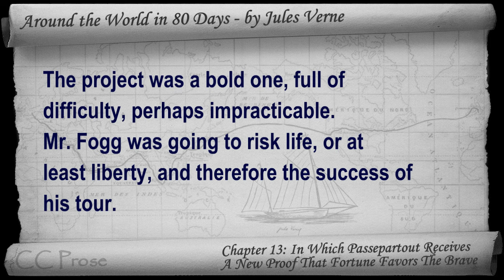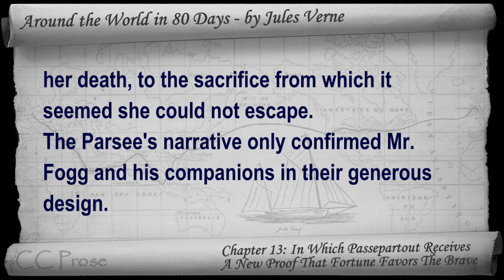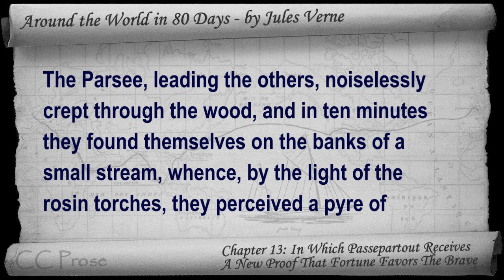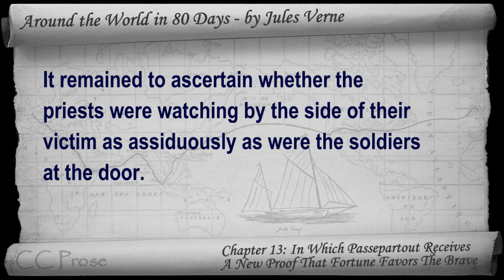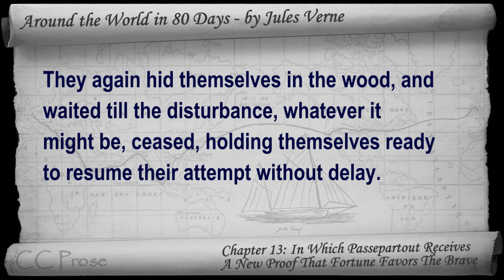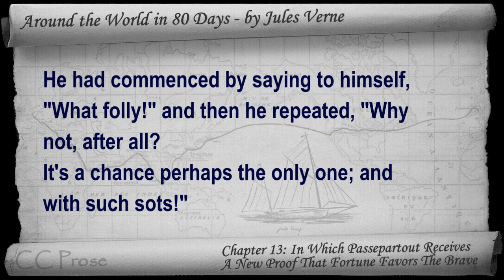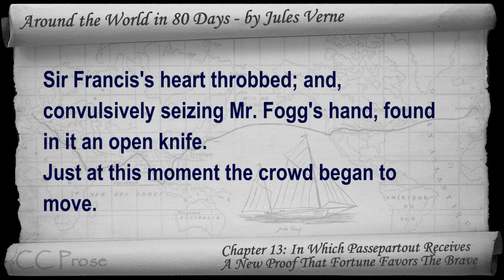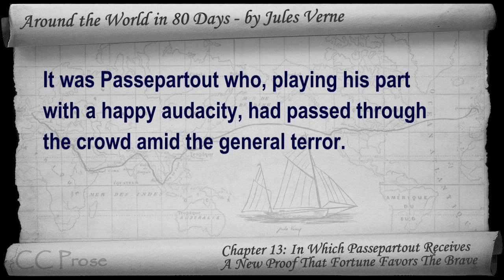Chapter 13 - Around the World in 80 Days by Jules Verne - In Which Passepartout Receives A New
Chapter 13: In Which Passepartout Receives A New Proof That Fortune Favors The Brave. Classic Literature VideoBook with synchronized text, interactive transcript, and closed captions in multiple languages. Audio courtesy of Librivox. Read by Ralph Snelson.